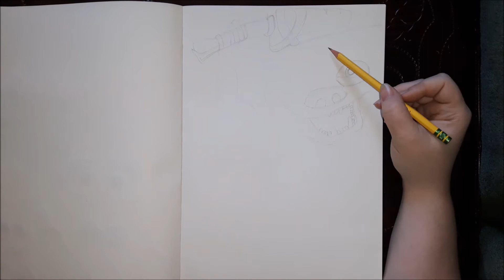Draw Buck from Ice Age Movies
Today I've decided to draw Buck from the Ice Age movies.

I really hope you guys like my pencil drawings and sketches!

Hey guys, my name is Sam and I have recently discovered a love of visual art. I hope you guys enjoy my visual pencil art creations. :-)